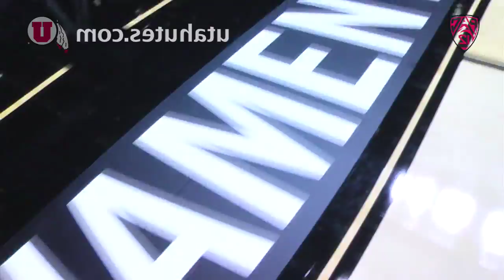University of Utah - Ute Rewind: March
Ute Rewind: March - 2013

Clips from various athletics events during the month of March.